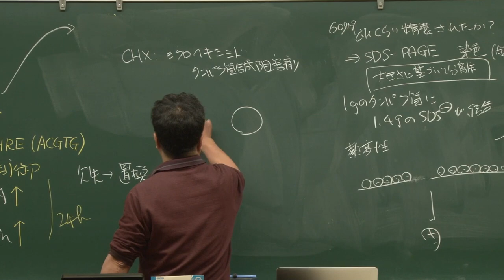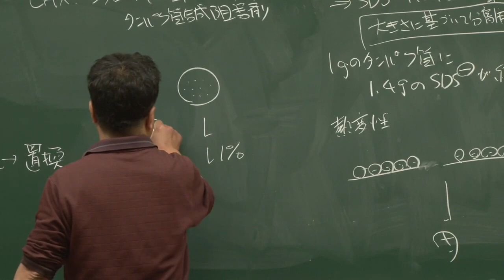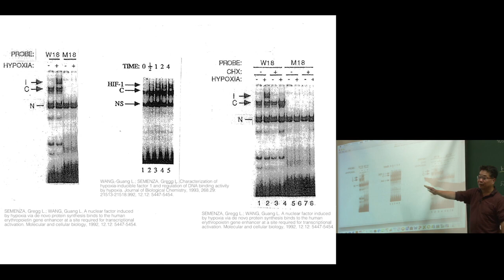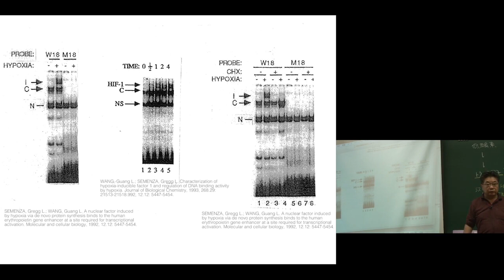京都大学 理学部 「細胞内情報発信学」第4回 森 和俊 教授 (理学研究科) Ch.6 2018年5月11日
京都大学 理学部 「細胞内情報発信学」
第4回 低酸素応答に関与するシス配列に結合するトランス因子を同定し、精製する方法を解説する。
Ch.6 ゲルシフトアッセイ(補足)

2018年5月11日